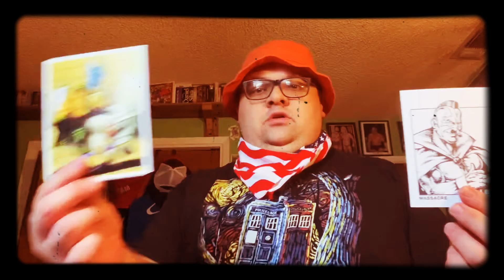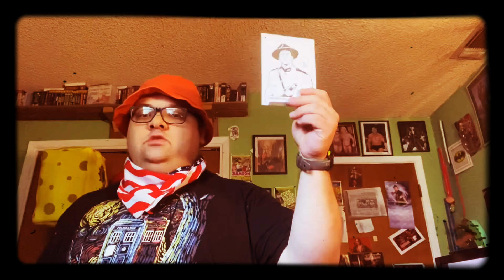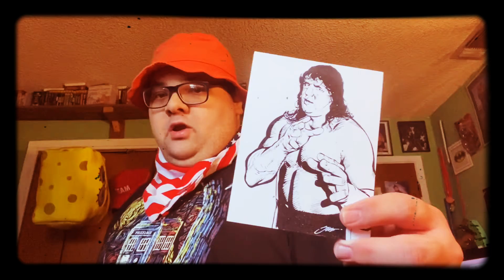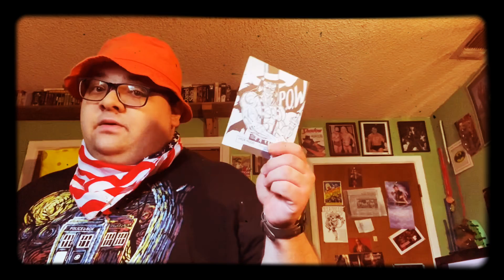I.W.S. Monster Mash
It’s time to do the monster mash with tiger mask and jack hood and there crews . Happy Halloween 🎃.